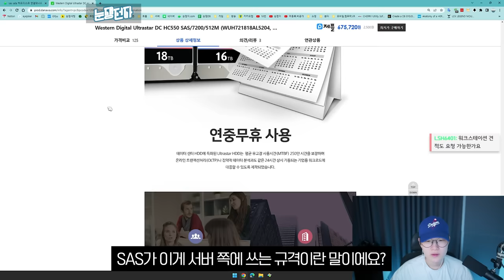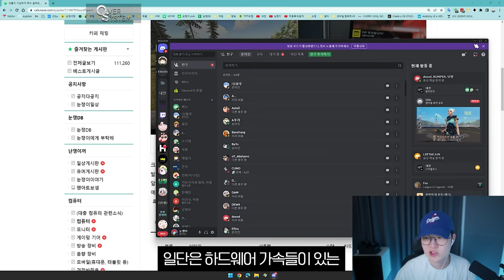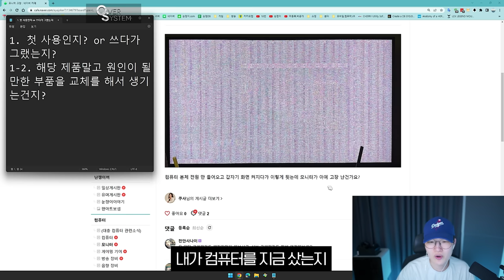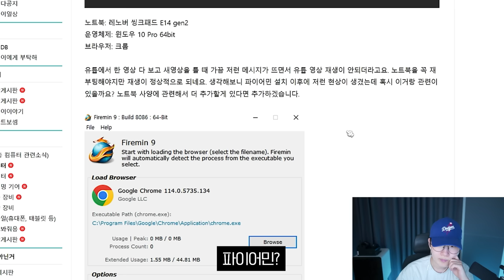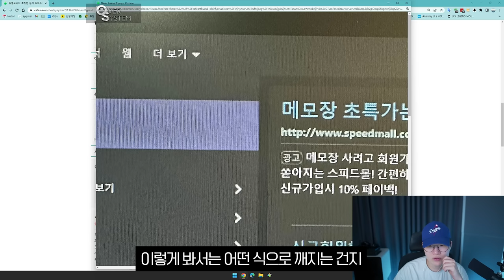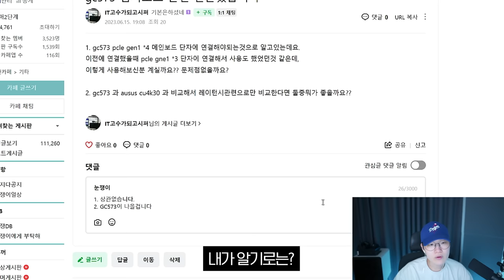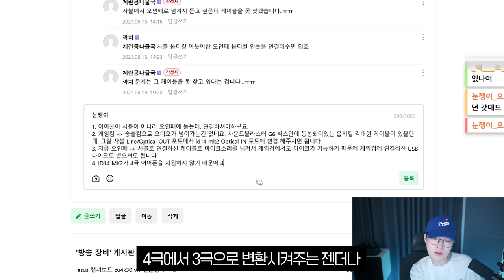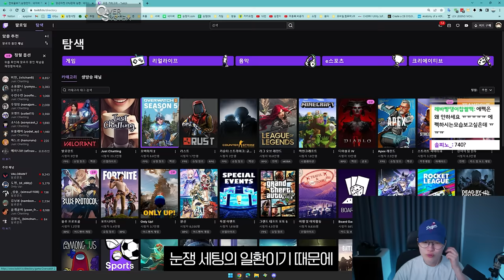5년간 쌓인 노하우 대방출해버렸습니다 l 눈쟁문제해결소 2회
매주 수or목 오후 7시 생방송으로 진행